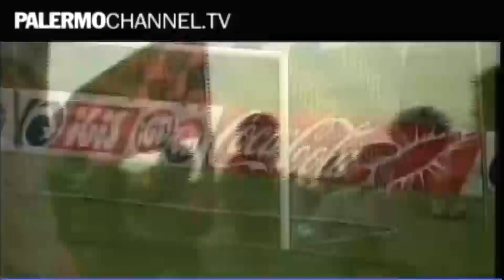Cucinotta, Belvedere ed Andreozzi - Figlie di Eva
Maria Grazia Cucinotta, Vittoria Belvedere, Michela Andreozzi con Marco Zingaro al Teatro Al Massimo di Palermo in "Figlie di Eva".
Da venerdì 13 a domenica 22 Dicembre
Un servizio di Mario Giglio per Palermochannel.tv, Palermo sport, RTA, Rosanero siamo NOI, Agenzia di stampa "Obiettivo Mediatico" - Roma